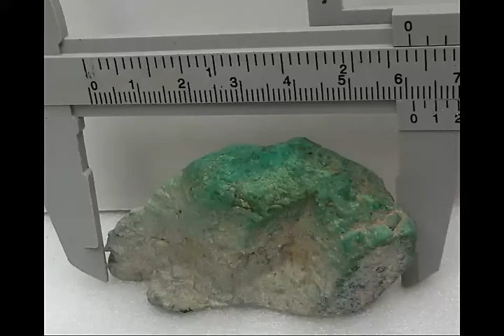Maw Sit Sit Chromium Jadeite Rough Approx.70grams-Only mine in world finished!!MSS605ss